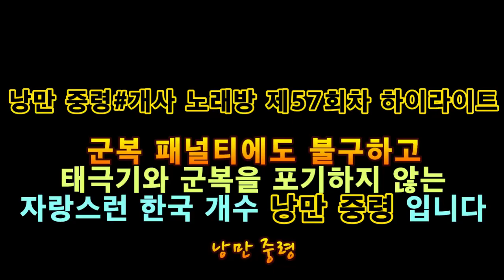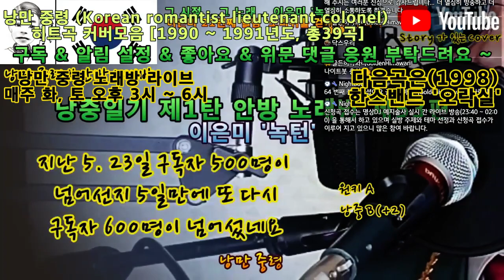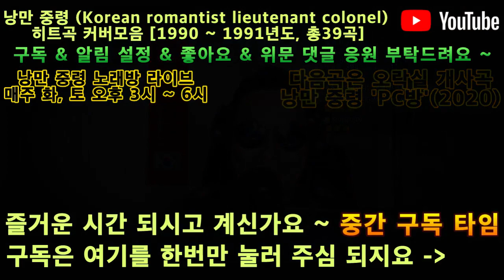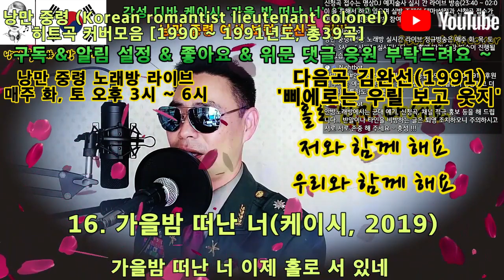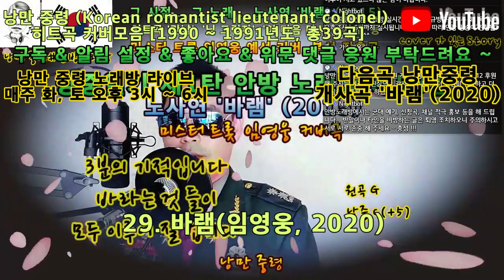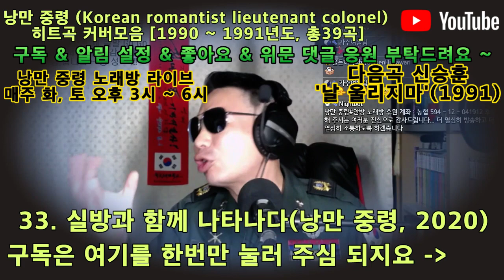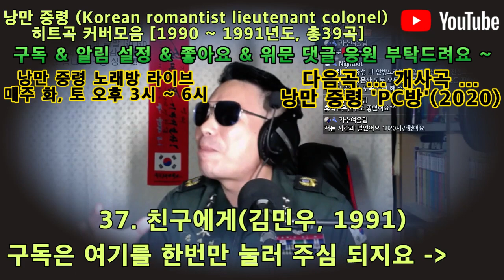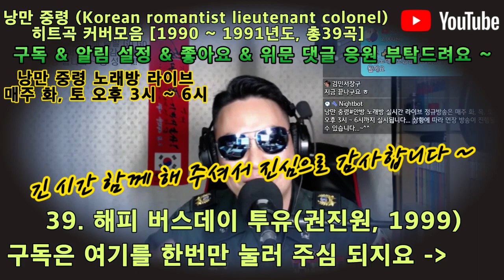추억의 1990 ~ 91년도 히트곡 총 39곡 모음, 개사대백과 사전 13집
오랫만에 개사대백과 사전으로 찾아 뵙네요 ~~~
나른한 주말 오후 잘 보내고 계신가요???
오늘은 낭만 중령과 함께 1990년, 1991년도 히트곡 들로 함께 합시다...~^^

노래 목록은 아래와 같습니다...~^^
1. 오락실(한스밴드)
2. PC방(낭만 중령 개사곡)
3. 버스안에서(자자)
4. 눈물나는 날에는(푸른하늘)
5. 버스안에서(자자)
6. 향기로운 추억(박학기)
7. 텅빈 마음(이승환)
8. 녹턴(이은미)
9. 오락실(한스밴드)
10. PC방(낭만 중령 개사곡)
11. 채워지지 않는 빈자리(이상우)
12. 마음에 쓰는 편지(임백천)
13. 소중한 너(박선주)
14. 버스안에서(자자)
15. 라구요(강산에)
16. 가을 밤 떠난 너(케이시)
17. 삐에로는 우릴 보고 웃지(김완선)
18. 미소속에 비친 그대(신승훈)
19. 오락실(한스밴드)
20. PC방(낭만 중령 개사곡)
21. 내 사랑 내 곁에(김현식)
22. 회상(김성호)
23. 이별의 그늘(윤상)
24. 이별의 끝은 어디인가요(양수경)
25. 그대 슬픔까지 사랑해(심신)
26. 처녀 뱃사공(금과은)
27. 해야 해야(김학래)
28. PC방(낭만 중령 개사곡)
29. 바램(임영웅)
30. 바램(낭만 중령 개사곡)
31. 너를 향한 마음(이승환)
32. 바람과 함께 사라지다(임창정)
33. 실방과 함께 나타나다(낭만 중령 개사곡)
34. 날 울리지마(신승훈)
35. 만남(노사연)
36. 흩어진 나날들(강수지)
37. 친구에게(김민우)
38. PC방(낭만 중령 개사곡)
39. 해피버스데이 투유(권진원)